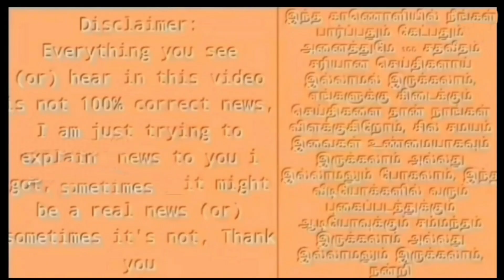இத நீ செய்யனும் ! கங்குலிக்கு CSK ஓனர் எச்சரிக்கை ! தீபக் சாஹருக்கு மாற்று வீரர் முடிவானது! Breaking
CSK Updates: Deepak chahar Replacement Player Name Revealed Here.

IPL 2022: CSK vs GT Match Preview And Playing 11 News | Match Analysis.